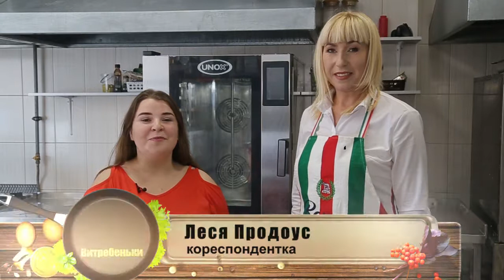Рубрика "Витребеньки" - готуємо варення з дині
Ті, хто знається на варенні, погодяться: найсмачніше - це те, що зварене своїми руками!  До вашої уваги рецепт нетрадиційного варення з дині.